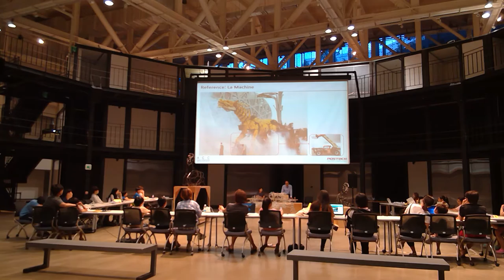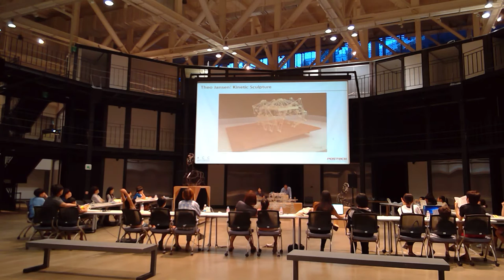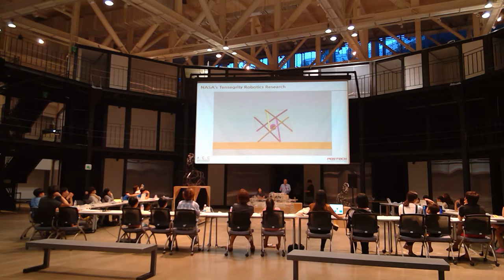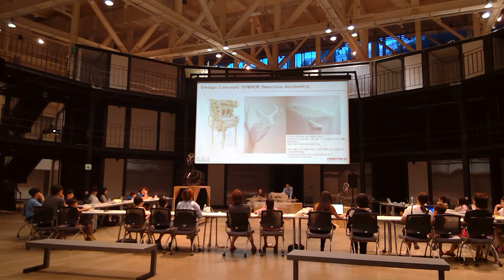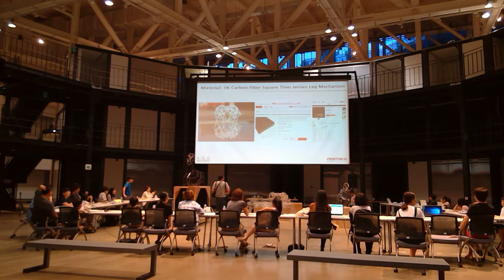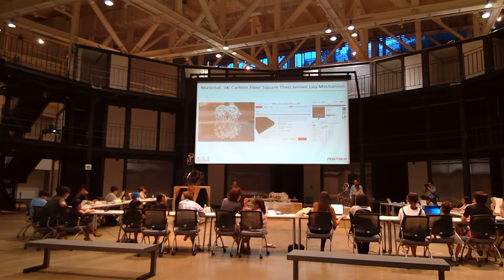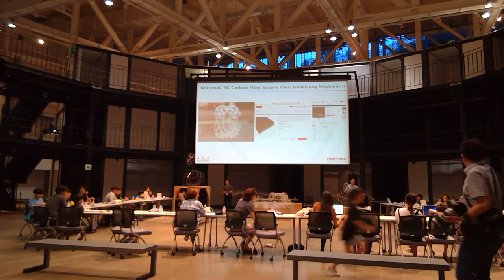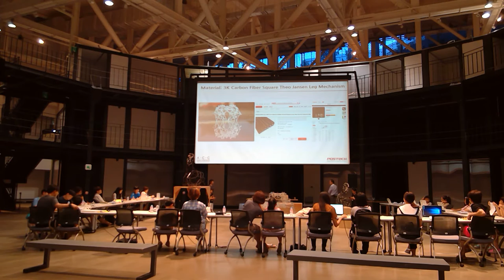ACC Robotics Workshop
ACC Robotics Workshop 아시아 문화전당